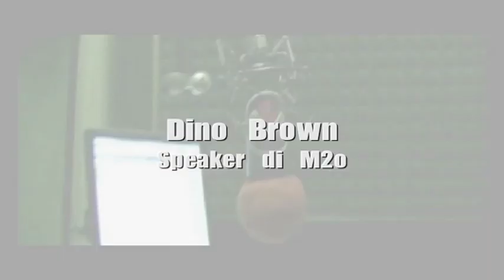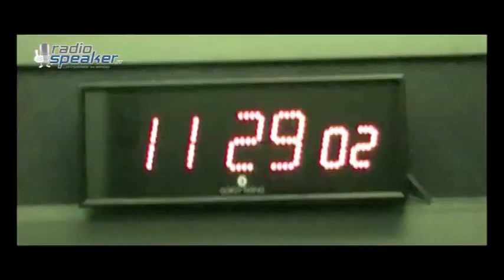Dino Brown - M2o: intervista su Radiospeaker.it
Dino Brown di M2o parla con Radiospeaker.it della sua carriera radiofonica.